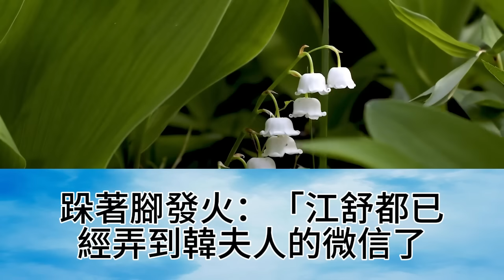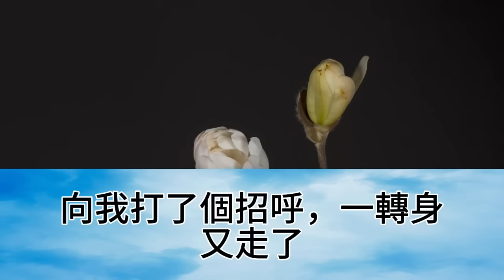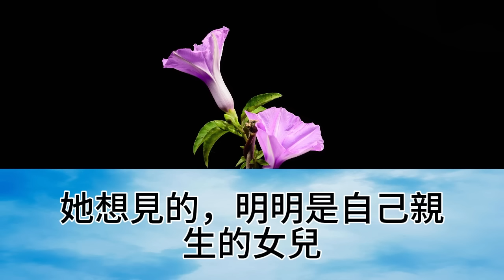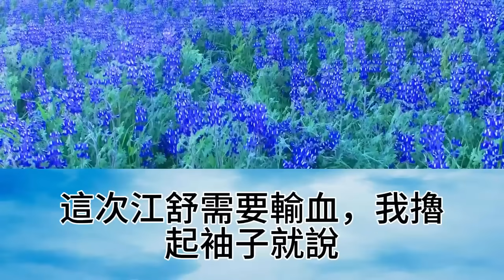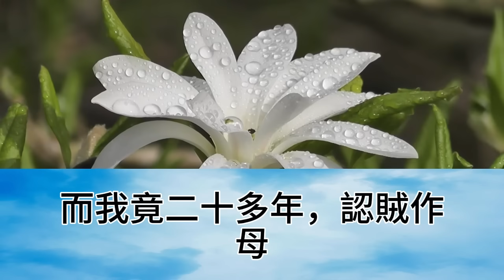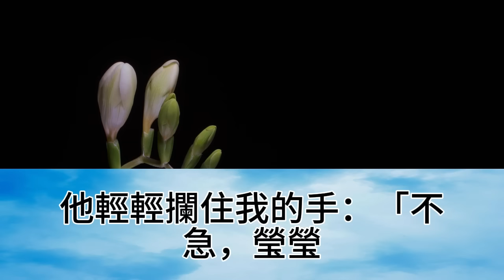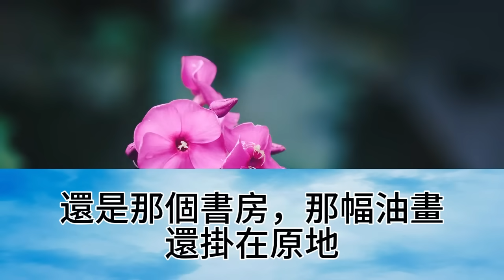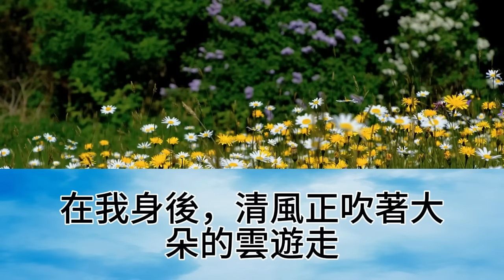妹妹是原配的女兒，我是小三生的，妹妹受盡我媽虐待，直到一天，我拿到了親子鑑定，才發現我爸的狠毒【幸福人生】